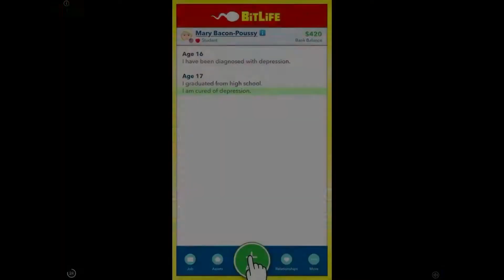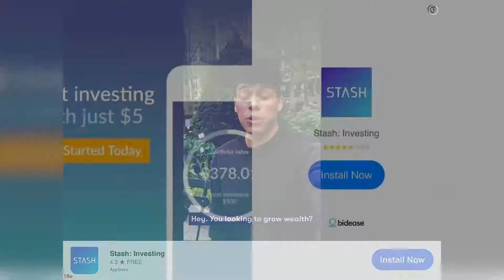I was trolling in Agar.io and then THIS HAPPENED!!!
#2 place feels bad man